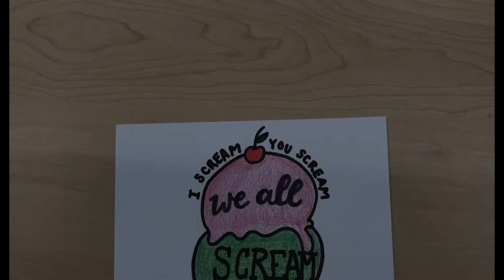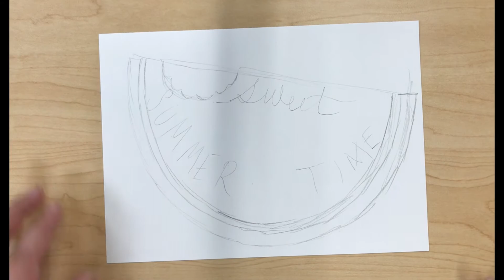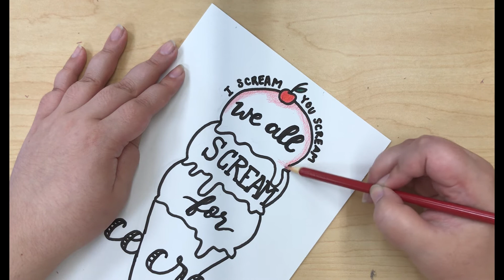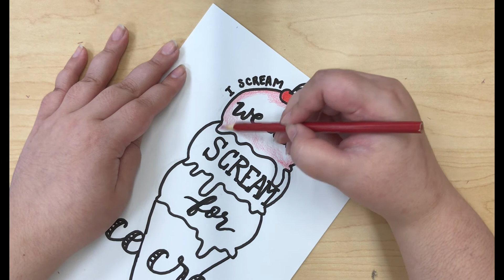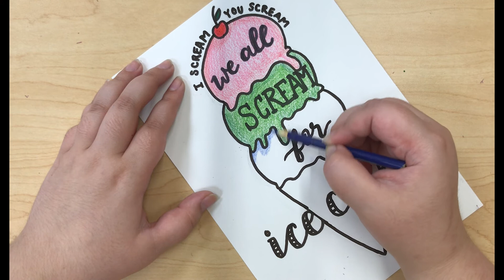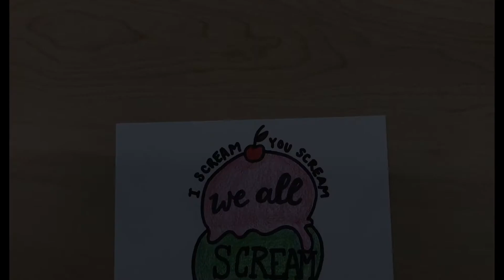Illustrated Calligraphy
Calligraphy Club has gone virtual! Learn how to create fun and professional calligraphy art with tips and tricks from Miss Cristina!
For July, use your calligraphy techniques to create a festive summer print! This program is best for for youth 10 and up.

Supplies:
Pencil
Calligraphy Marker
Colored Pencils